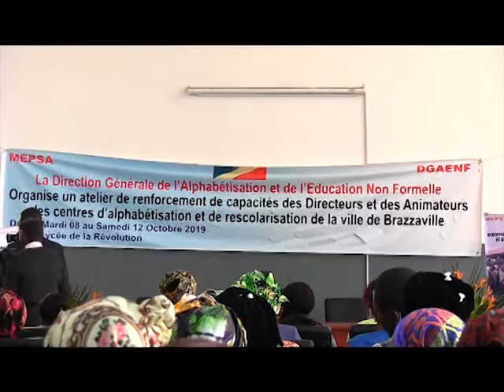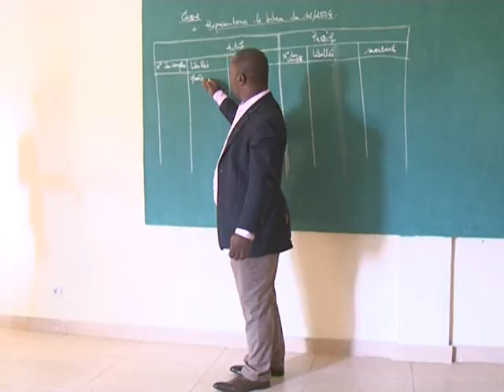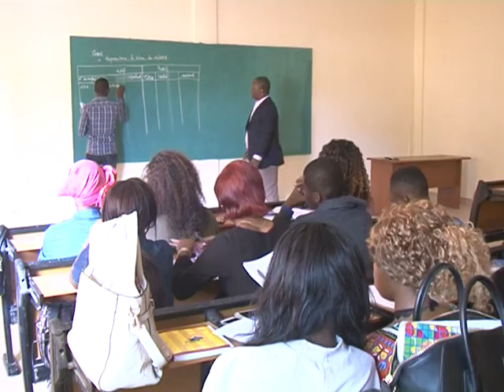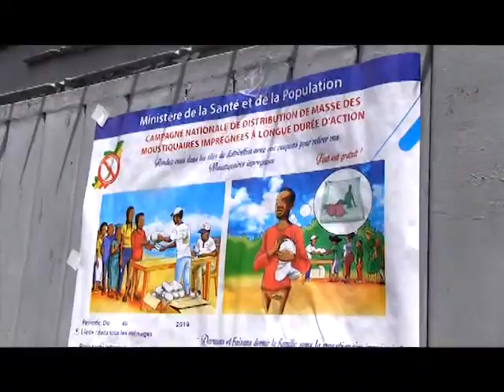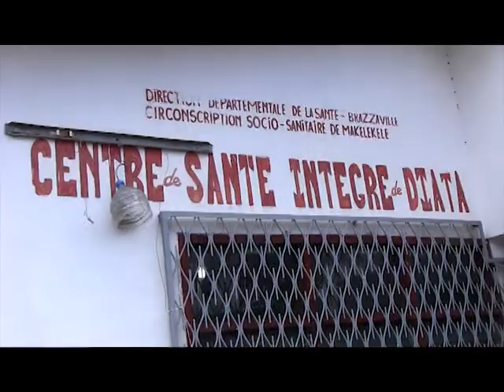Le journal du 09/10/2019